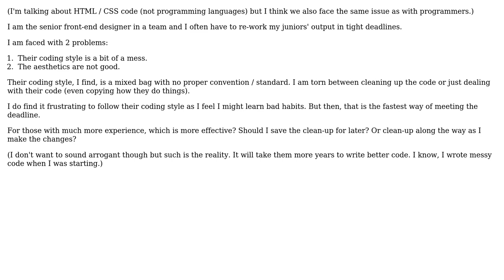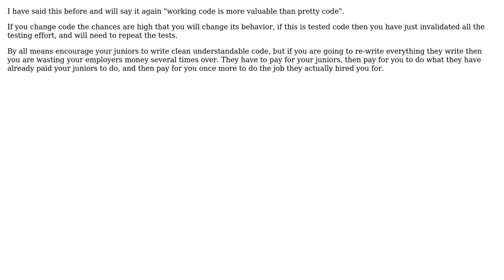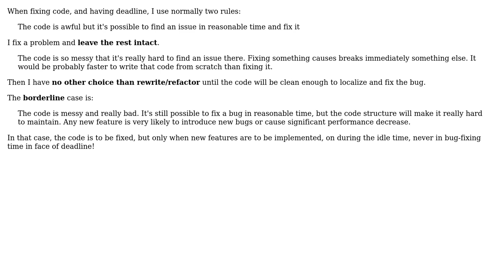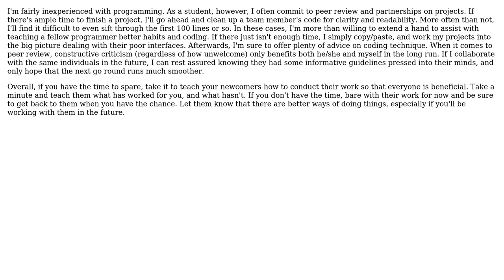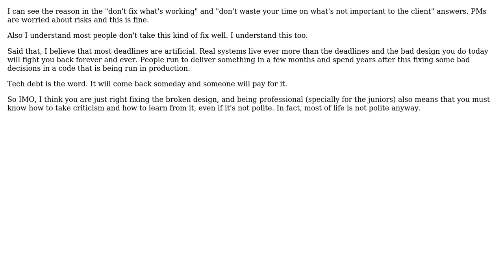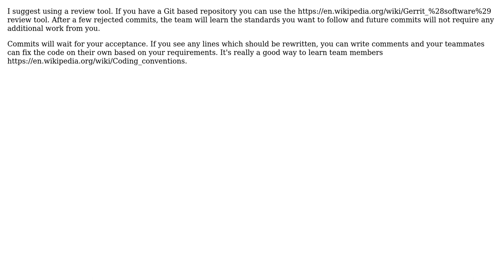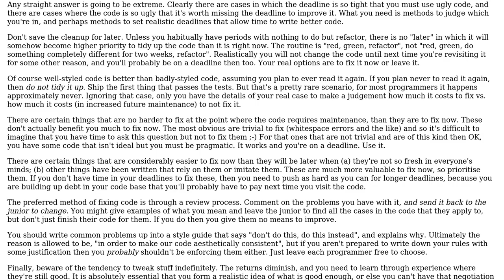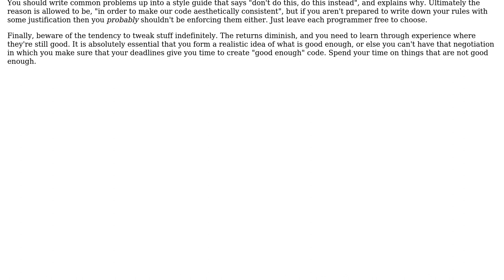How important is it to clean up someone else's code when faced with a tight deadline?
Software Engineering: How important is it to clean up someone else's code when faced with a tight deadline?